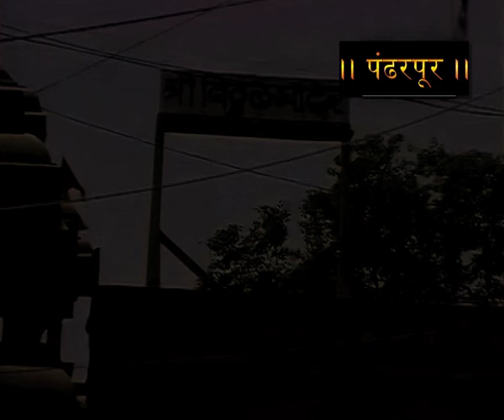Vitthal Darshan | श्री क्षेत्र पंढरपूर | Sagarika Bhakti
25years of SAGARIKA MUSIC !

Vitthal Darshan - Pandharpur - Yatra
 Sagarika Music